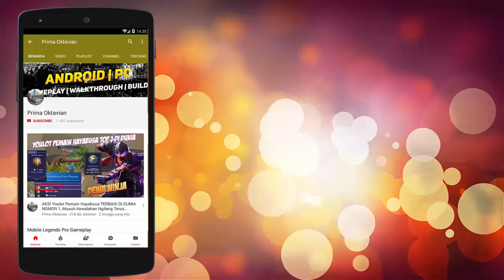Mempelajari Permainan Yang Sempuirna Ruby Dari Top Global Offlainer RRQ R7 - Mobile Legends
Mempelajari Permainan Yang Sempuirna Ruby Dari Top Global Offlainer RRQ R7 - Mobile Legends Indonesia 2019

Credit